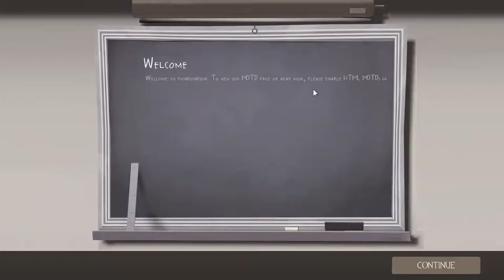Team Fortress 2 #5 DA The Game